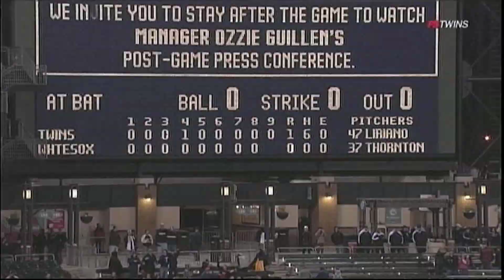May 4th, 2011 - CBC News Network - Canucks in the Music City!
In case you missed it. Heather Hiscox and Nabil Karim chat about the Vancouver Canucks/Nashville Predators series plus highlights from that game and the Capitals/Lightning game. And some MLB highlights featuring the Twins and White Sox.